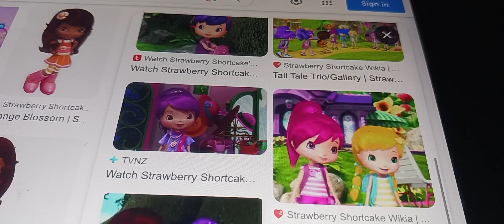and orange BLossom from strawberry shortcake too